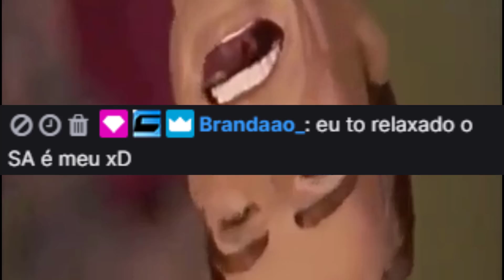"EU TO RELAXADO O SA É MEU..." OU SERÁ QUE NÃO?! | MIR4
◦ Canal do streamer: its_vanin
◦ Música usada no vídeo: Rob $tone Chill Bill (feat. J. Davi$ & Spooks)

🤴 Cash pro MIR4? Rei dos coins

~ツ